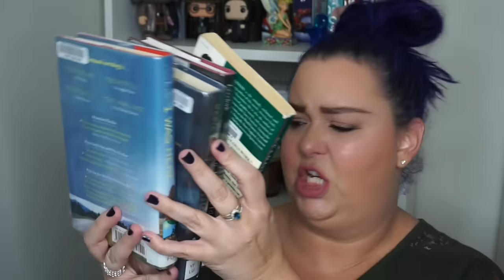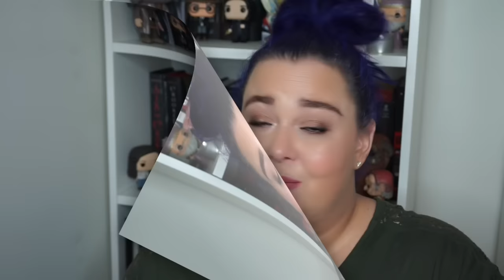BorrowAThon TBR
I’m thrilled to be participating in the BorrowAThon this week to promote borrowing books from your local library. I LOVE my library and can’t stress enough how easy their digital borrowing system is, though nothings beats going in and browsing the stacks. ☺

Welcome to Pages & Pens and I hope you’ll grab a mug of tea and cozy up to chat about books with me! If you have a YouTube/BookTube channel that you’d like me to check out, please comment with your link.

♥ ~~Equipment Used ~~♥

I cannot wait to connect with all the lovely readers and content creators here on BookTube!

Happy Reading
Julie